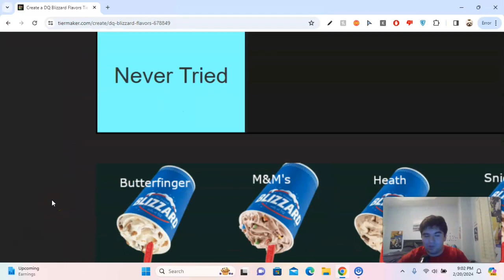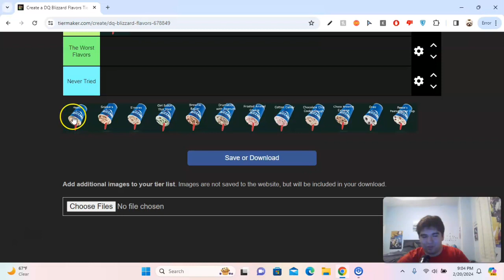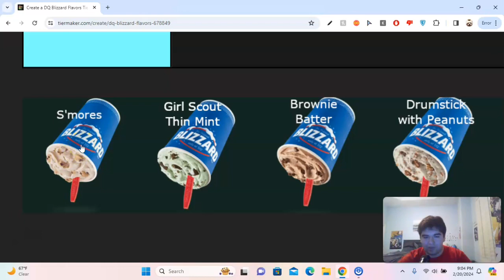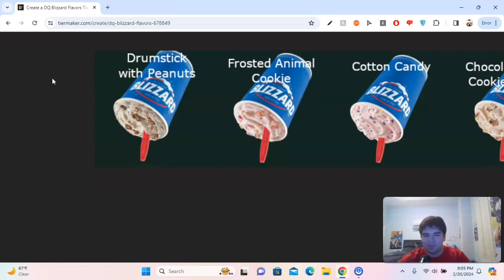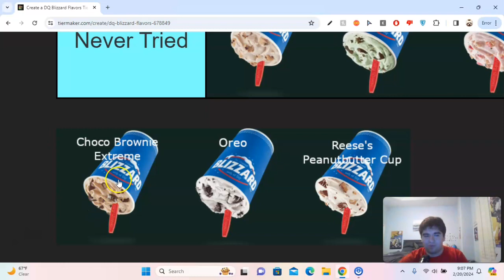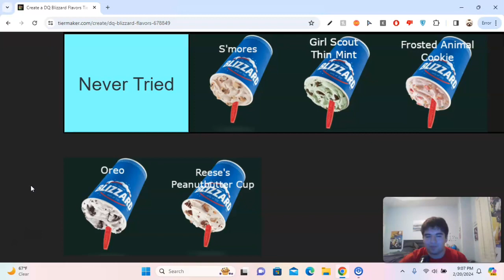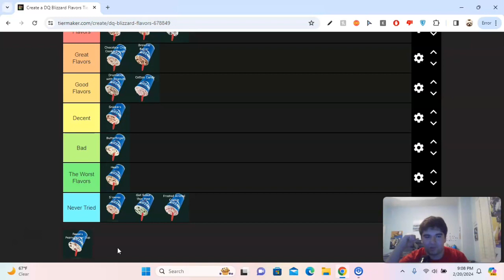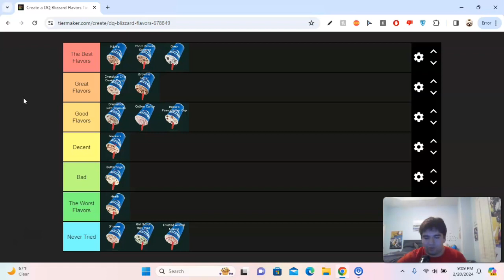Dairy Queen Blizzard Flavors Tier List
They are good.
Link to the tier list.